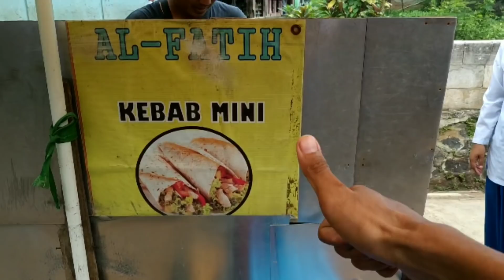LARIS DAN ENAK !! KEBAB MINI 1 PCS 4 RIBU || Indonesia Street Food #12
Konten ini melihat pembuatan makanan atau jajanan yang ada di sekitar kita

Lokasi :
Sekolahan RIDZAN
Pondok pesantren Riyadul Jannah, kec Jonggol kab Bogor.

Harga : 4.000/pcs - 10.000/pcs